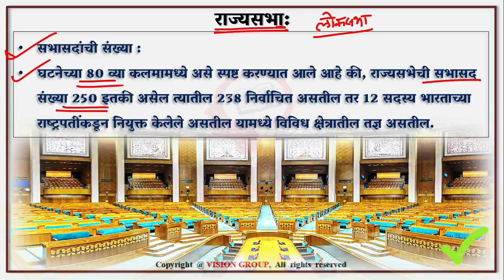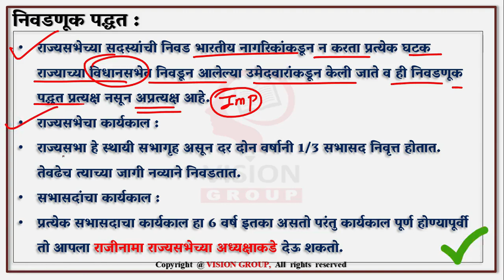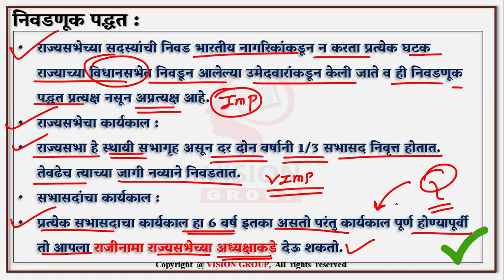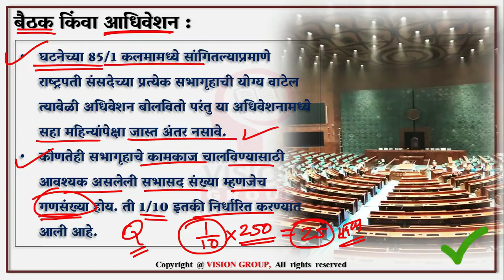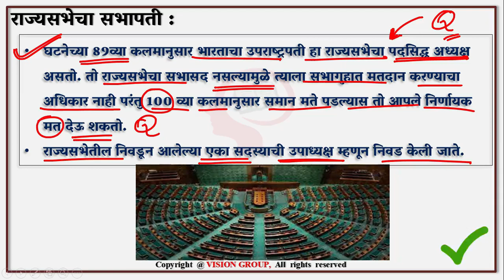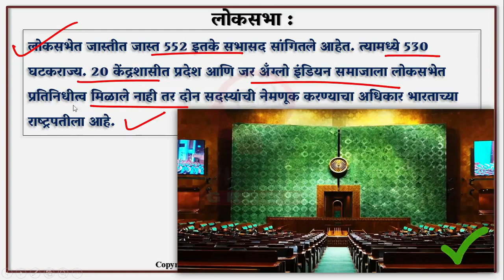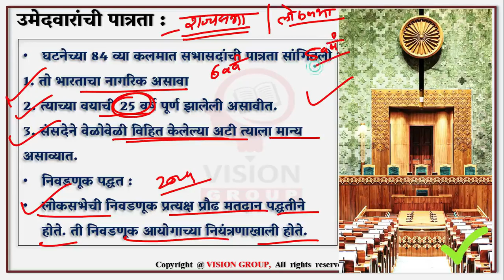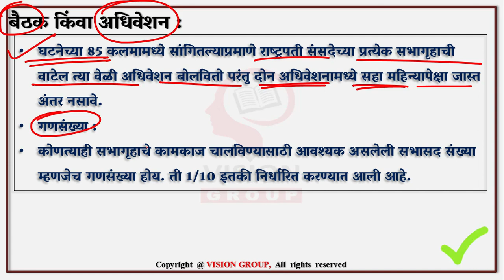संसद । राज्यसभा । लोकसभा । Indian Parliament Upper house and Lower house Polity for MPSC UPSC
VISION GOVERNMENT JOB (OFFICIAL) TELEGRAM